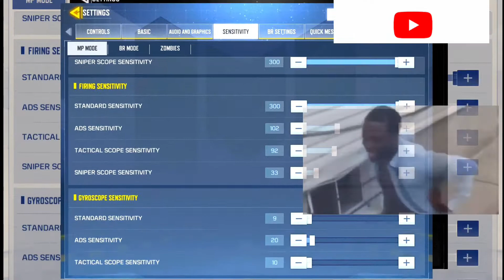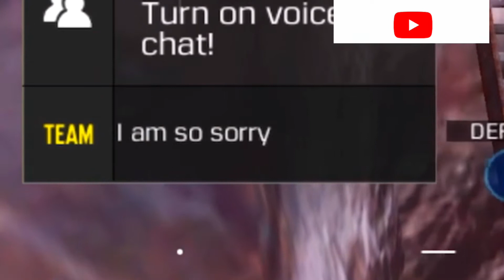Max Sensitivity Challenge | Codm Funny Moments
Device: Ipad 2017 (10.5 inches)

I play 4 fingers

Username- UncomonGamerYT

Omlet Arcade

Omlet Arcade Username: uncommon_gamer

Editing app- IMovie/Kinemaster